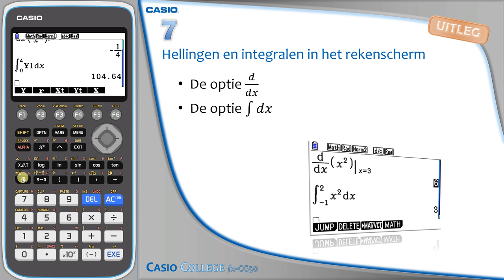Casio fx-CG50 - Video 7 Hellingen en integralen in het rekenscherm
differentiequotiënt differentiaal quotiënt integraal integreren differentiëren snelheid afgelegde weg grenzen oppervlakte